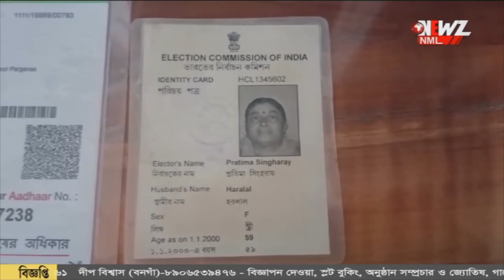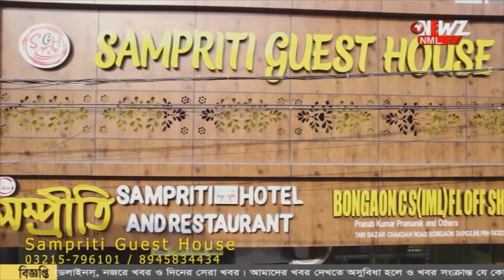ভোট দিতে গিয়ে ভোটার কে শুনতে হলো আপনি মৃত!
ভোট দিতে গিয়ে ভোটার কে শুনতে হলো আপনি মৃত! তালিকায় নাম নেই। স্বামীর মৃত্যু। ভোটার তালিকা থেকে বাদ গেল বৃদ্ধার নাম। ঘটনায় হতবাক সকলে।